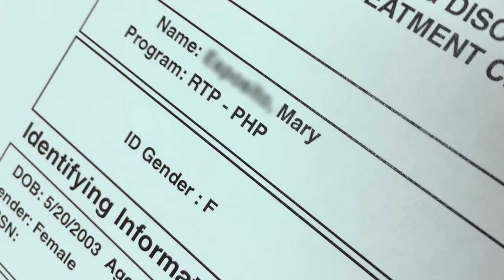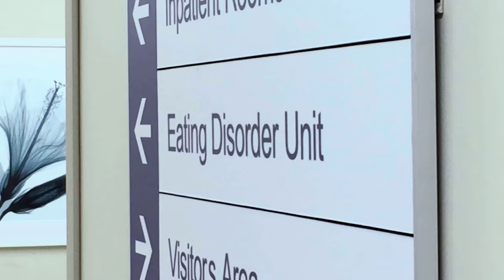Cost of Beauty: A Dove Film | Dove Self-Esteem Project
CW/TW: Sensitive content. This film features real stories about body appearance that may be upsetting to some viewers.

8 in 10 youth mental health specialists say social media is fuelling a mental health crisis.* Join us on our mission to make social media a more positive place by taking a stand against its harmful design, so that platforms can be safer for kids.

If you are worried about your own or someone else’s mental health, text SHOUT to 85258 for free, confidential 24/7 support.

For eating disorder support or help finding treatment, contact Beat on 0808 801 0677 or beateatingdisorders.org.uk

The Dove Self-Esteem Project is the largest provider of self-esteem education of its kind. We’re on a mission to boost confidence in 250 million young people around the world – by 2030 🌎 Together, we can reach millions more.